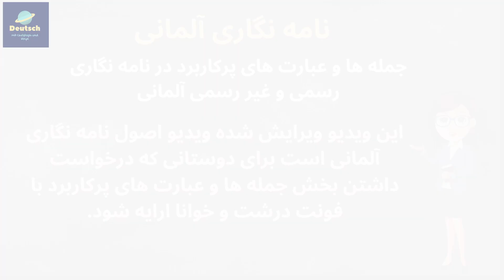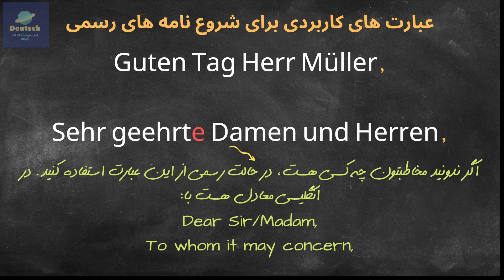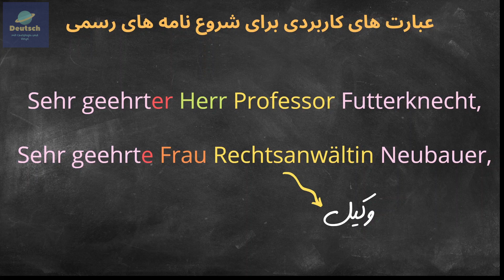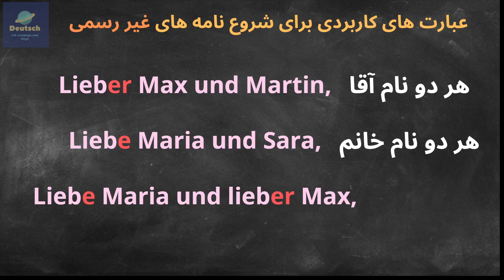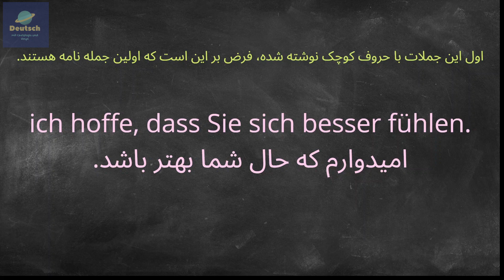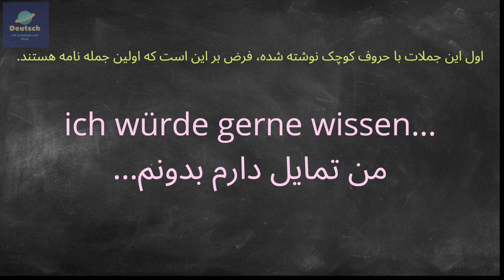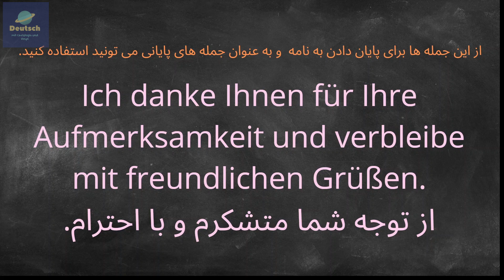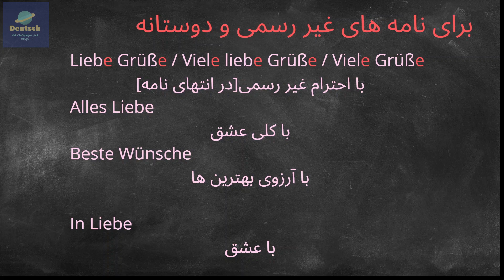جمله ها و عبارت های پرکاربرد در نامه نگاری آلمانی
سلام دوستان، شما در این ویدیو آموزش زبان آلمانی، با جمله ها و عبارت های پرکاربرد در نامه نگاری آلمانی آشنا میشوید. از این عبارت ها تقریبا در همه ی نامه هایی که به آلمانی می نویسید می تونید استفاده کنید.
شما از لینک های زیر می توانید ویدیو های منتشر شده کانال ما را تماشا کنید.👇

لطفا بزنید و ویدیو های آموزشی هر هفته ما را دنبال کنید‌
آدرس شبکه های اجتماعی ما 👇
لینک اینستاگرام 👇